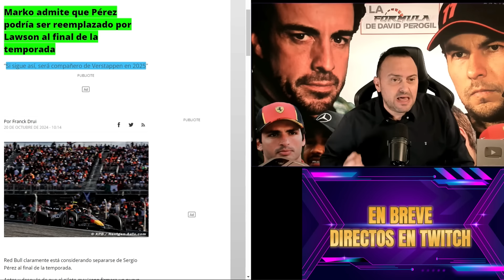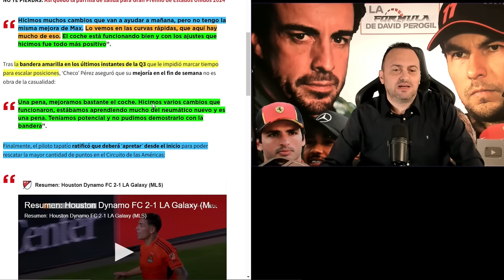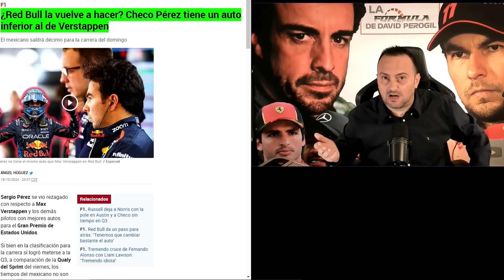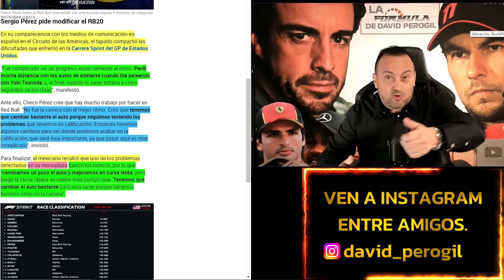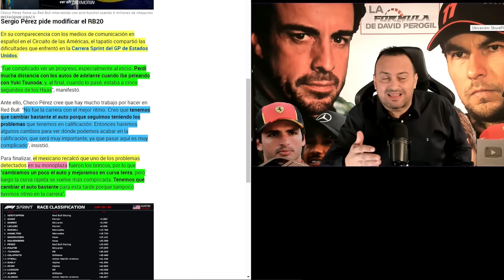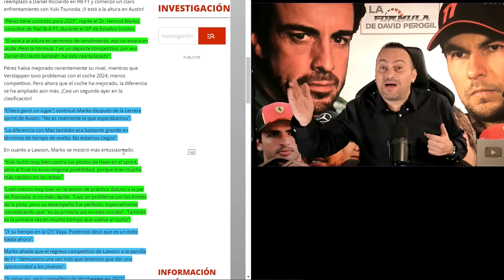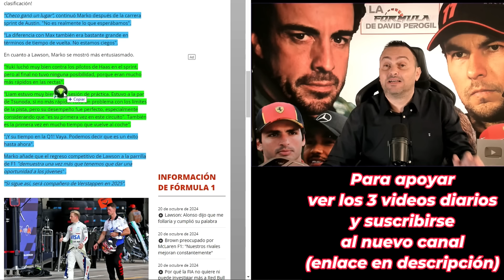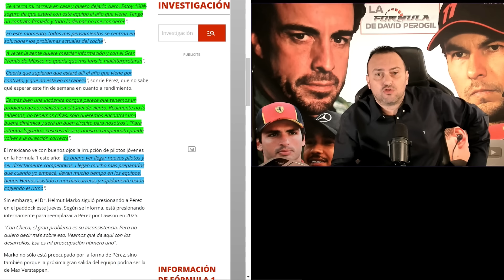RB20 DE SERGIO PÉREZ SIN MEJORAS, MUY INFERIOR AL DE VERSTAPPEN GP F1 USA, SUS CRÍTICOS EN RIDÍCULO